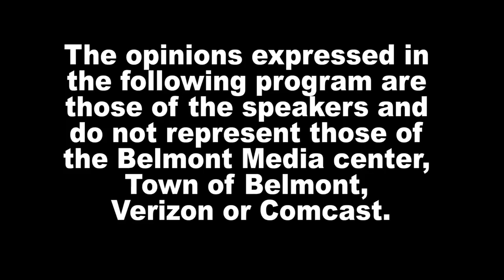News Now - 3/31/21 Election Special School Committee - Tim Flood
Roger Colton, Belmont Journal host, and Franklin B. Tucker, editor of the Belmontonian.com interview Tim Flood, candidate to the School Committee.